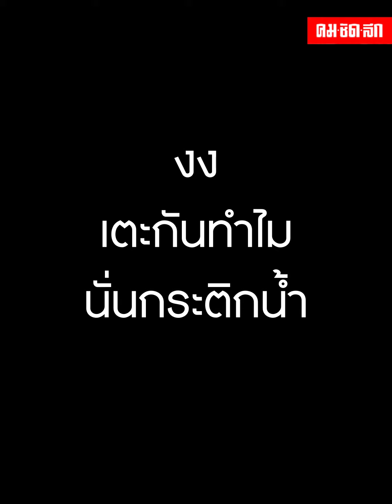แค่ระบายหลังแถลง แต่งานนี้ "แก้ว" ไม่เกี่ยว ลง "กระติก" อย่างเดียว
โซเชียลเกือบทุกเพศทุกวัยออกมาระบายใส่กระติกกันใหญ่เลย งานนี้ทุกคนเห็นจะว่าไง เกี่ยวกับกรณีแถลงข่าวของ กระติก-อิจศรินทร์ ผู้จัดการส่วนตัวคุณแตงโม - ภัทรธิดา" ดารานักแสดงสาวมากฝีมือที่พลัดตกเรือกลางแม่น้ำเจ้าพระยาหรือเปล่า ไปชมคลิปกันค่ะ